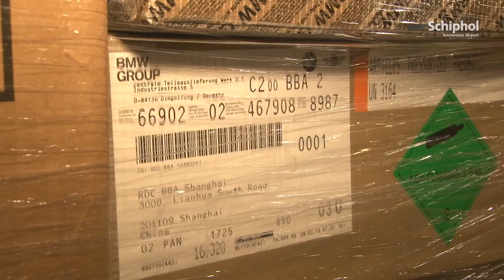Cargo nieuw tijdperk in met e-Freight@NL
Op 3 april werden de winnaars van de Aviation Awards bekendgemaakt. e-Freight@NL won de Cargo Award wegens het innovatieve en duurzame karakter.